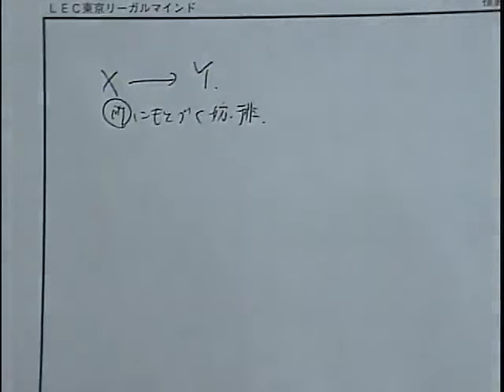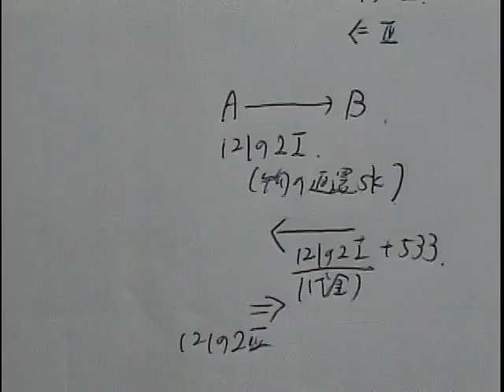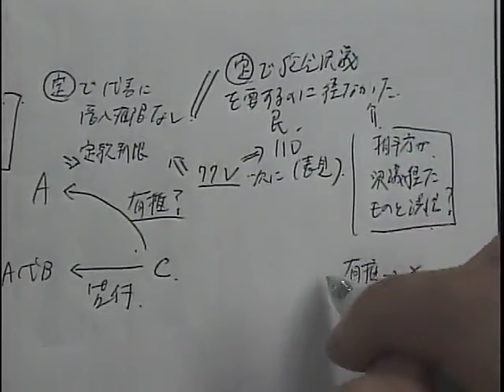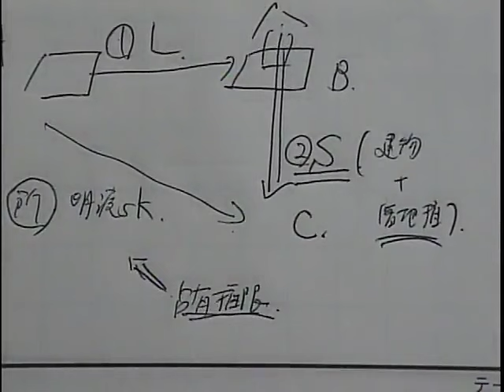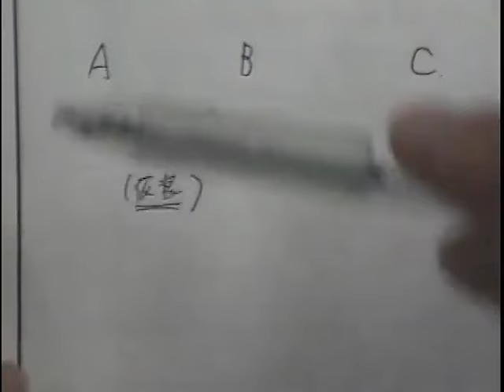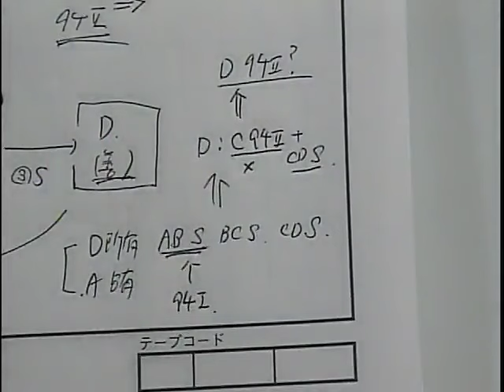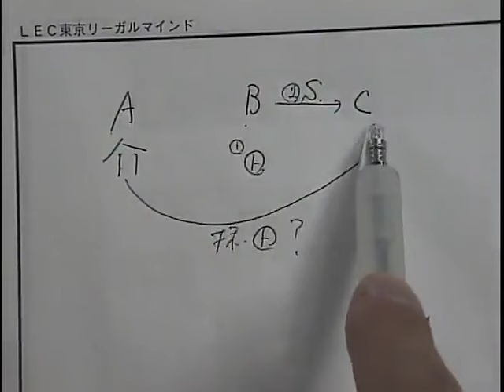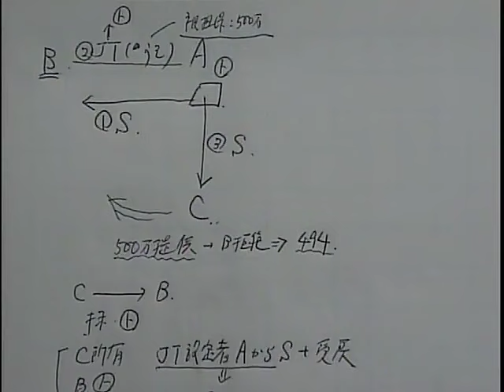【LEC司法試験・予備試験】合格答案作成講座【講義編】‹赤木クラス›民法第1回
担当：赤木真也LEC専任講師

豊富な問題を通じて問題開放のスキルを身につける！
「合格答案作成講座」赤木クラス【講義編】の民法第1回目の講義です。

【講義編】では、基礎知識面の総確認を行いますが、特に、論文を書く上で不可欠な基礎知識と、
「思考起点」をy重視して再確認をします。
【答案作成編】では、赤木講師の推奨する思考方法を踏まえて、洗練された良質の問題をたくさん解いて、
「未知の問題でも大筋を外さず相当程度書ける」レベルまで引き上げていきます。

2024年目標　合格答案作成講座詳細はこちら